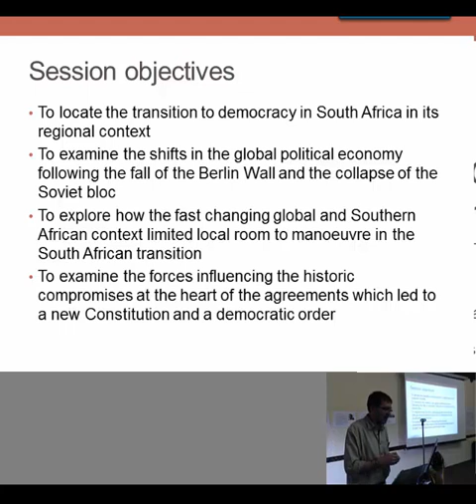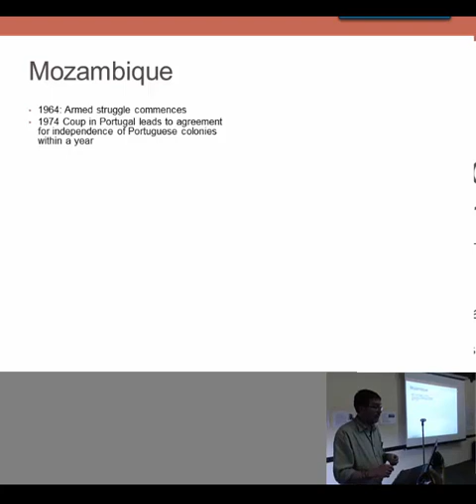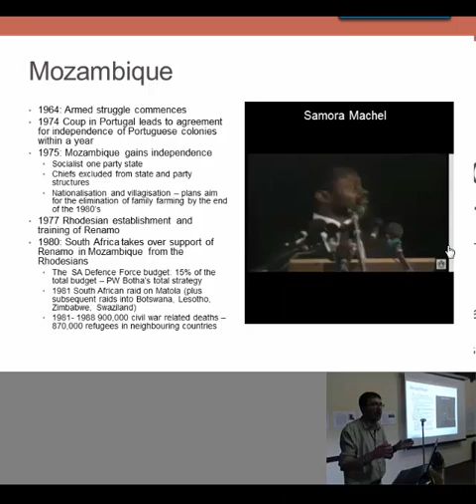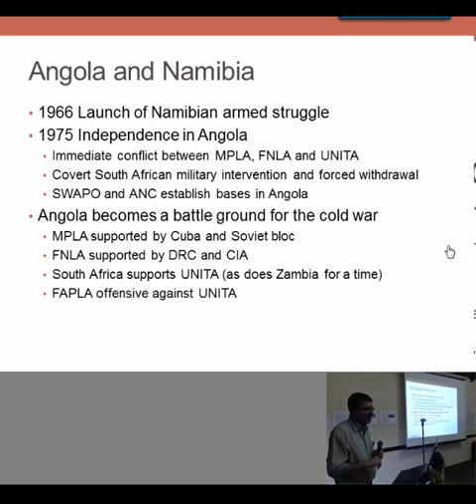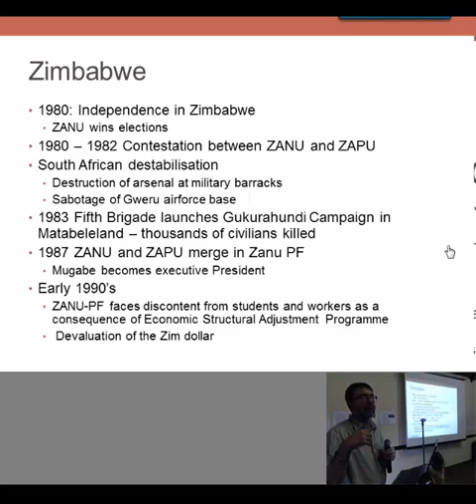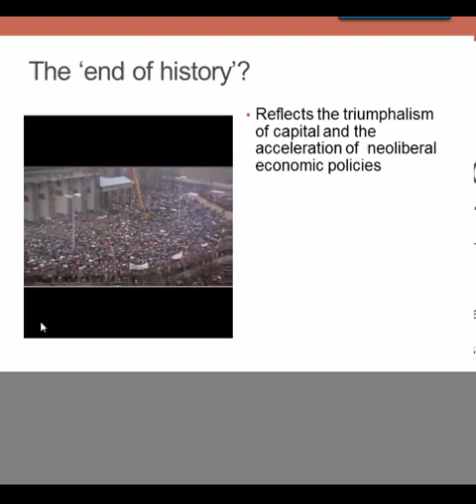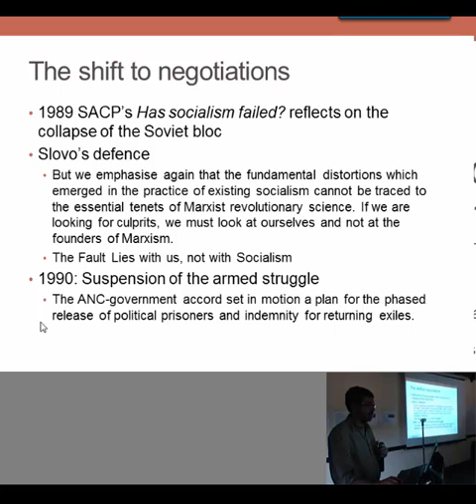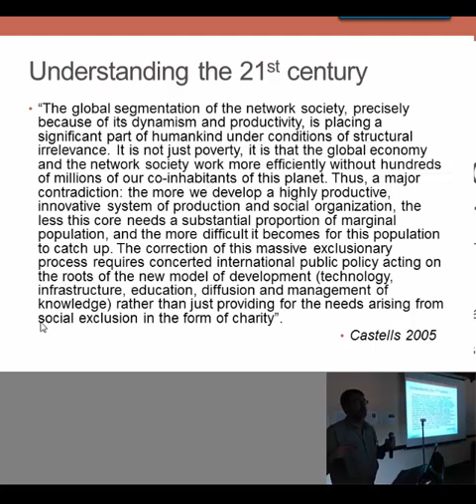Dr Rick de Satge: South Africa, Southern Africa and the Fall of the Wall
Reflections on the context framing the transition to democracy in South Africa: Input to the Alliance for Rural Democracy short course on the political economy of land, mining and rural democracy. February 2016